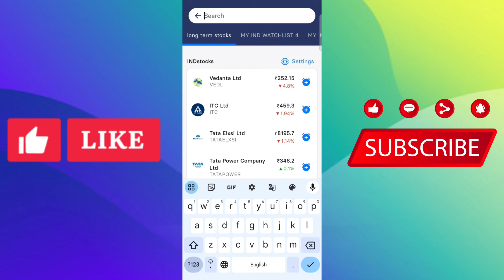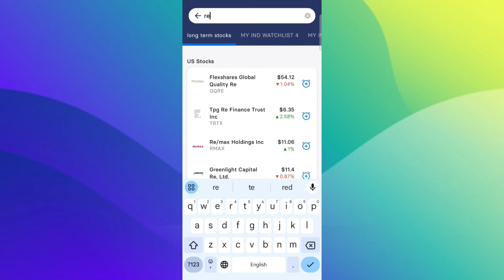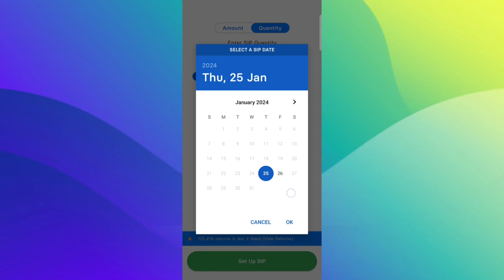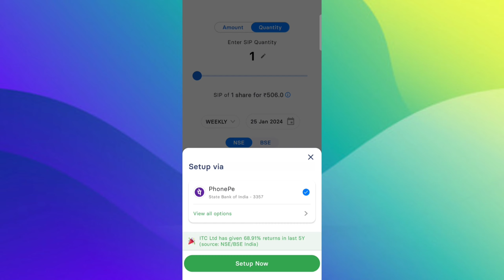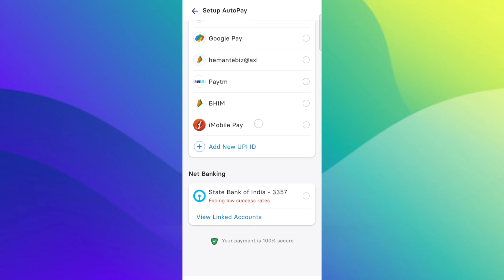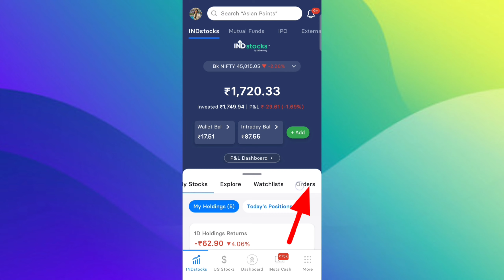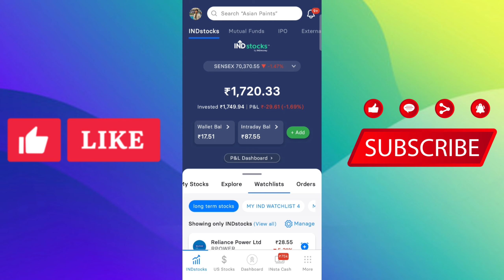Stocks में SIP कैसे करें ? | किस Stock में करे? | How To do SIP on Stocks?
Queries Solved-
stock sip
how to start stock sip
how to start stock sip in stocks
stock sip for long term investment
SIP investment in Stock Market
High Returns SIP Shares
stocks for long term investment 2024
best stocks for sip in india 2024
How to Do SIP In Direct Shares?
indmoney
zerodha stock sip
zerodha main stock sip kaise kare
zerodha sip kaise kare
zerodha me sip kaise kare 2024
how to do stock sip in zerodha
zerodha me sip investment kaise kare
zerodha me sip kaise kare
how to start sip in zerodha
zerodha me sip kaise karte hain
how to sip in zerodha
how to sip in share market
sip in zerodha
sip in zerodha app
sip zerodha
how to start sip in zerodha kite app
zerodha sip tutorial
zerodha sip kaise karen
zerodha sip order
indmoney app
indmoney se loan kaise le
indmoney intraday trading
indmoney refer and earn
indmoney charges
indmoney app se paise kaise kamaye
indmoney app kaise use kare
indmoney account opening
indmoney loan
us stock market me invest Kaise Kare
how to invest in us stock market
How to invest in us stocks
tesla share kaise kharide
us stock investment from India
apple share kaise kharide
how to buy us stocks from India
indmoney us stocks
Indmoney app
Indmoney account Kaise banaye
Refer And Earn App
INDmoney App Tutorials
Zerodha Me Stocks Ki SIP Kaise Kare 2024